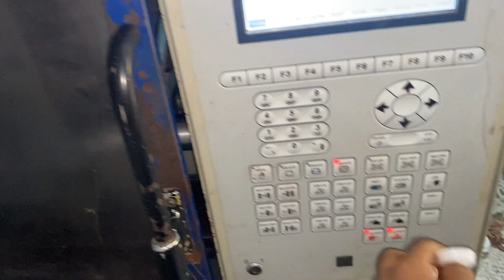Buffer manufacturing and his mould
Buffer manufacturing and mould and machine setting material HD all available in your delhi ncr area.